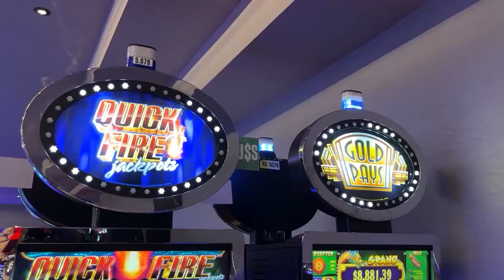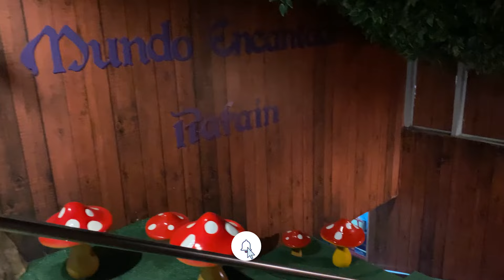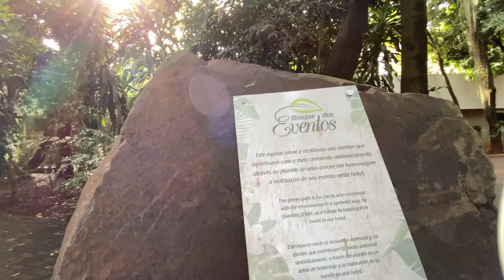HOTEL RAFAIN PALACE EM FOZ DO IGUAÇU - UM RESORT INCRÍVEL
🔥 Reserve seu Hotel em Foz do Iguaçu pelo WhatsApp com os Especialistas em Foz

A Loumar Turismo é referencia em turismo e passeios em Foz do Iguaçu, Argentina e Paraguai, e também possui as melhores tarifas em hotéis e outros meios de hospedagem.
Neste vídeo fizemos um tour completo pelo Hotel RAFAIN PALACE, que é um dos melhores resorts da cidade e oferece todo o conforto e entretenimento que sua família merece. O hotel é conhecido por sua arquitetura imponente e instalações luxuosas. Possui uma ampla variedade de quartos e suítes confortáveis, decorados com bom gosto e equipados com todas as comodidades modernas.
Um hotel com piscina, playground, conforto e segurança para você aproveitar suas férias.